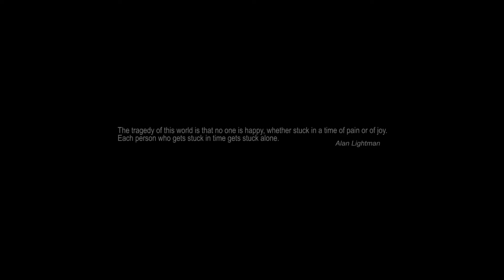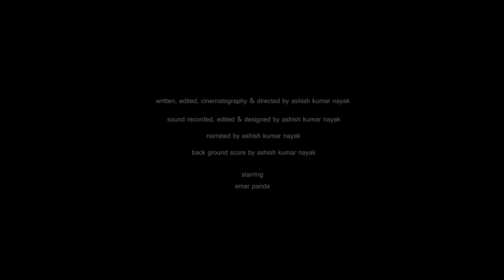The Cycle Man (Short Film)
The film focuses on the director's point of view towards the logic of life.
Written and directed by Ashish Kumar Nayak
Starring Amar Panda